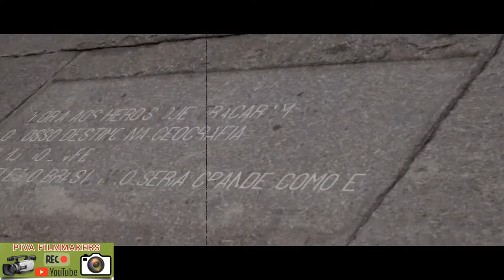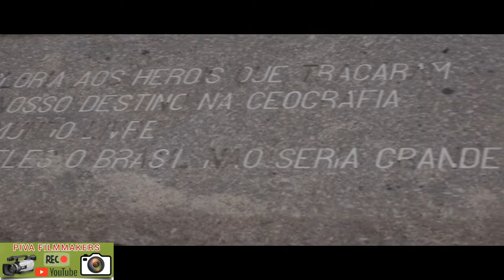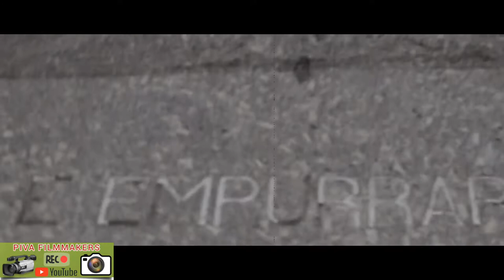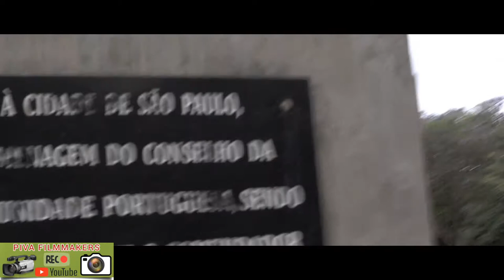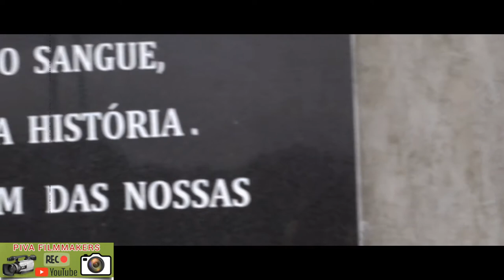PARQUE DO IBIRAPUERA/SP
"ENTÃO SE VOCÊ AINDA NÃO É INSCRITO TÁ ESPERANDO O QUE?

"SIGA PIVA FILMMAKERS
✓FLICKR"

"ACESSE MEU BLOG:
PIVAFILMMAKERS.BLOGSPOT.COM"

🔴 REGRAS PARA SER ACEITO(A) NO WHATSAPP E TELEGRAM - VOCÊ SERÁ ACEITO(A) SE FOR CONTATO RELEVANTE. CONTATO RELEVANTE É AQUELE CONTATO QUE COLABORA COMPARTILHANDO, COMENTANDO E ACOMPANHANDO SEMPRE!!!.

QUER AJUDAR O MEU TRABALHO:
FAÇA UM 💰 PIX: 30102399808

'PIVA FILMMAKERS ©® COPYRIGHT